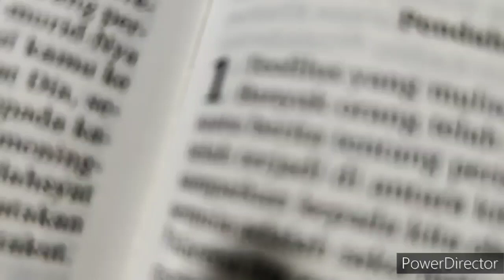KUTINGGAL SEMUA SAAT KUKEMBALI KE SURGA firman hari ini